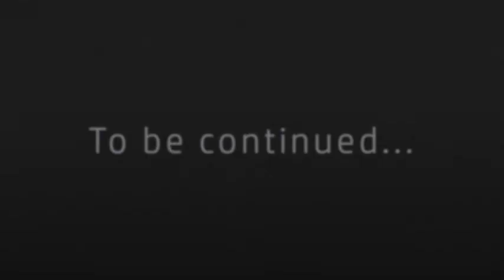Leather Desk Pad Protector,Mouse Pad,Office Desk Mat,Non Slip PU Leather Desk Blotter,L